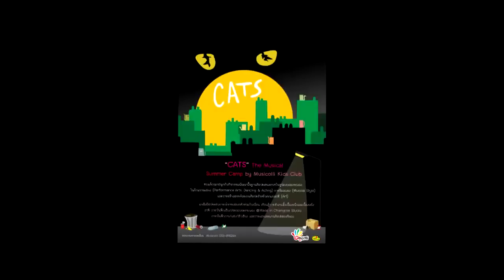Musicolli Chiangmai Summer Camp CATS the musical 2013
Summer camp "CATS" The Musical   ได้นำเรื่องราวละครเพลงนี้มาจัดการเรียนการสอนระยะสั้นช่วงปิดเทอม เพื่อเปิดโอกาสให้เด็กๆ ให้เรียนรู้พื้นฐานศิลปะที่เกี่ยวข้องกับกิจกรรมทางการละคร ทั้งด้านการแสดง (Performance Arts) การร้องเพลง (Musical Style) การออกแบบตกแต่งเวที (Art Setting) รวมถึงการสื่อสารระหว่างผู้ชมกับนักแสดง (Interactive) โดยมุ่งเน้นให้มีโอกาสแสดงจริงบนเวทีร่วมกับเพื่อนๆ เพื่อเด็กจะได้เรียนรู้การทำงานร่วมกับผู้อื่น รู้จักปรับตัว ยอมรับซึ่งกันและกัน ซึ่งเป็นการส่งเสริมให้เด็กมองเห็นคุณค่าในตนเอง (Self-Esteem) ทำให้เด็กรักการทำงาน  มีความภาคภูมิใจในตนเอง จากกำลังใจ คำชื่นชม และเสียงปรบมือจากผู้ชม ซึ่งส่งผลให้เด็กมีความกระตือรือร้นในการพัฒนาตนเอง กล้าคิด กล้าริเริ่มสิ่งใหม่ๆ